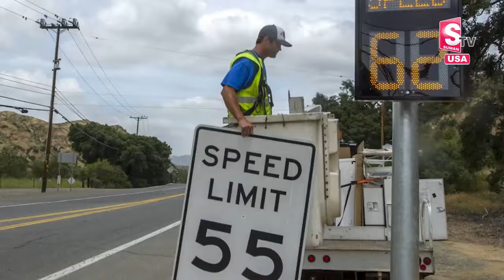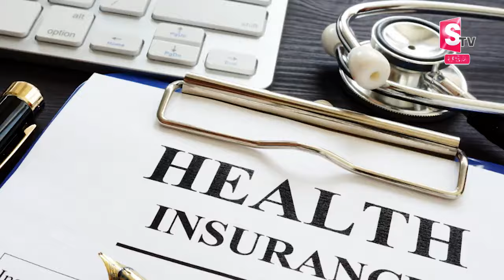Shocking Reasons Behind Indian Students Issues in America | Latest News USA | SumanTV Newyork